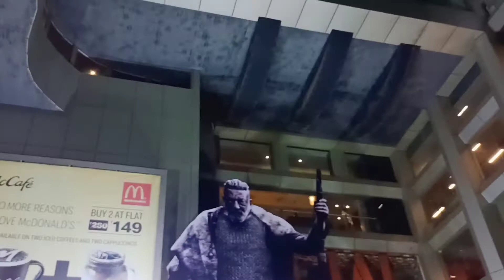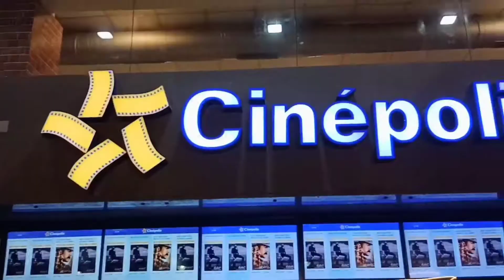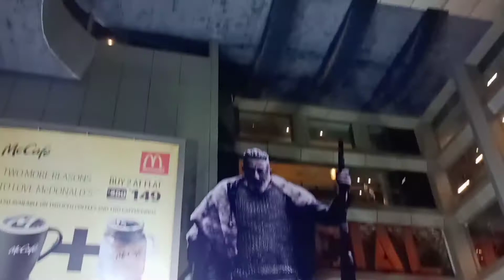Kgf 2 Movie Dekh li 😆😆😋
Hii Friends
                 I am Niranjan Pandit . welcome to our YouTube channel Niranjan Pandit vlogs .is channel par apko bahut acchi acchi videos dekhne ko milega so plz guys is channel ko subscribe kro full support karo Thanq so much friends.